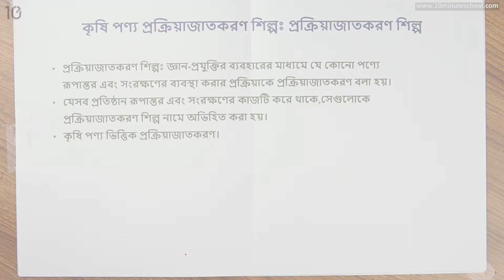০৪.১৫. অধ্যায় ৪ : বাংলাদেশের অর্থিনীতি - বাংলাদেশে কৃষিপণ্য প্রক্রিয়াজাতকরণ শিল্প-1 [Class 7]